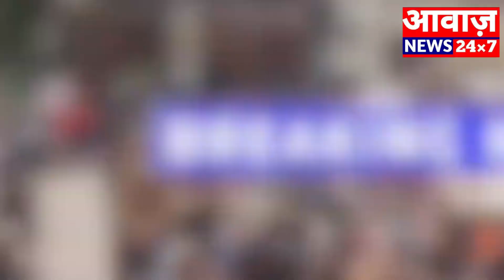आजमगढ़ :- बैरीडीह सदर बाजार में आकाशीय बिजली की चपेट में आने से ट्रांसफार्मर जला, रोपाई बाधित